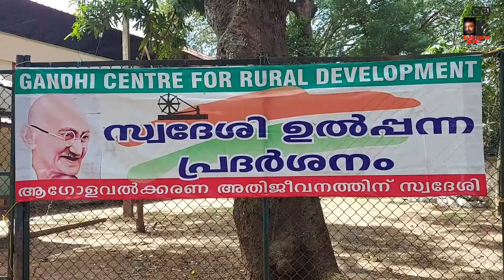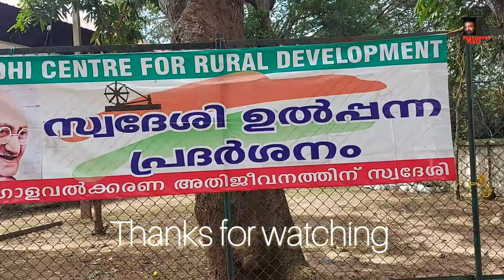ഇവിടെ ജൈവ കാർഷിക ഉത്പന്നങ്ങൾ വാങ്ങാം വിൽക്കാം!!!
@തിരുവനന്തപുരം ഗാന്ധി സ്മാരക നിധി, തൈക്കാട്